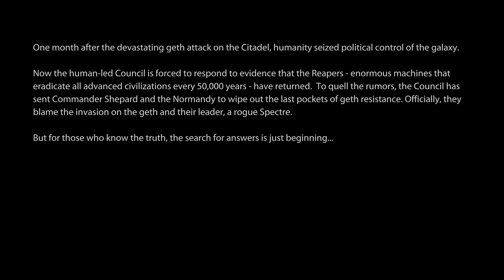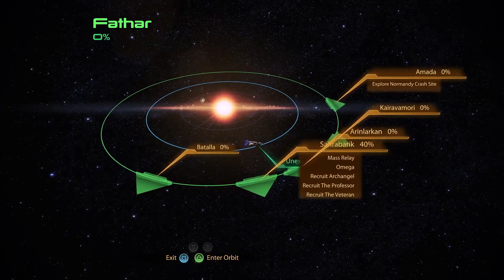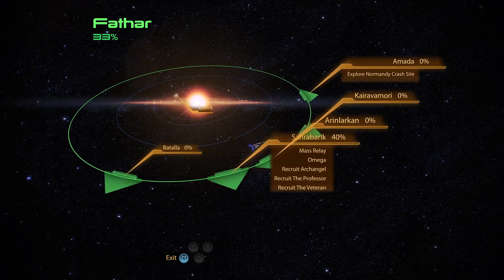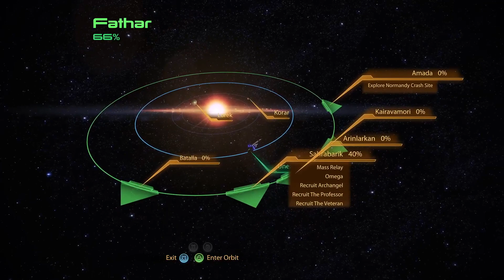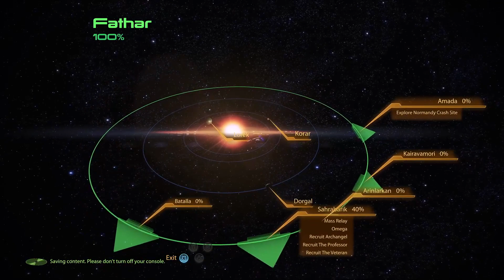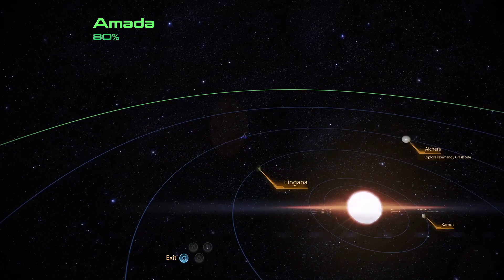Mass Effect 2 - Playthrough Part One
This is my first playthrough of Mass Effect 2, played here on the Mass Effect Legendary Edition on the Xbox Series X. This video covers the start of the game to the side quest of going to the crash site and planting the monument to the [redacted].